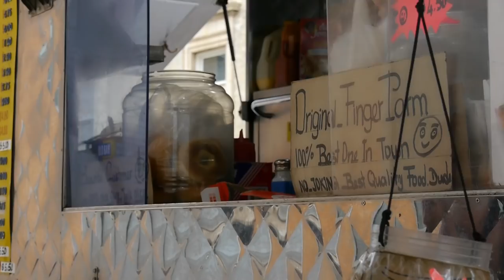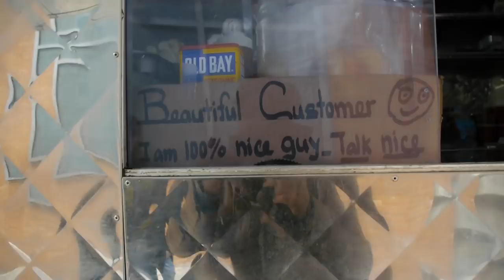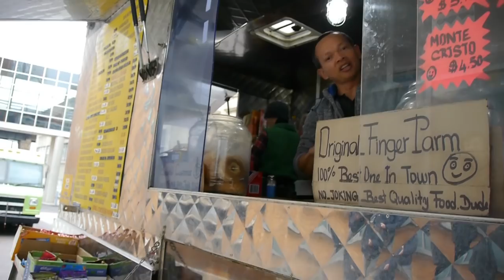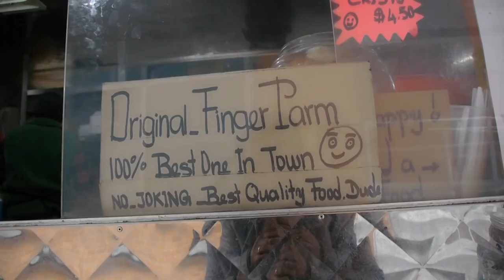Best Parm Sandwich by a Khmer-owned Food truck [JL Jupiter Vlog #1]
Located at 31st and Ludlow street Drexel Campus. Go visit and try these great sandwiches!